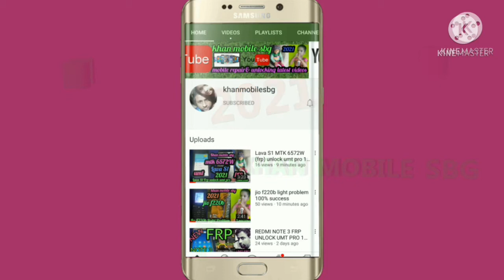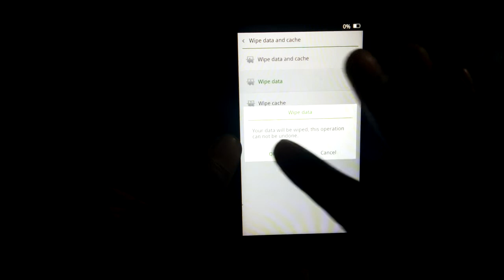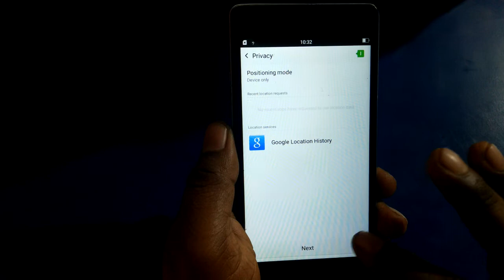OPPO A33F |HARD RESET KAISE KARE |NEW TIPS 2021,